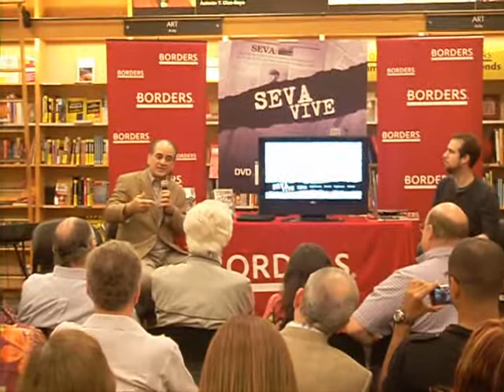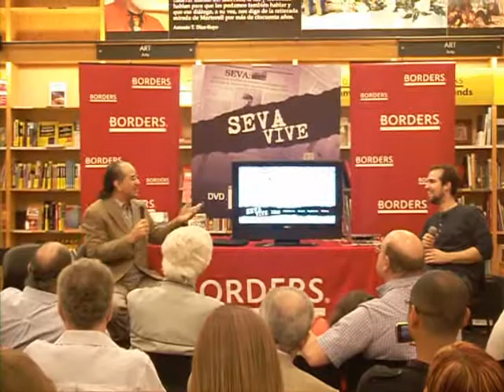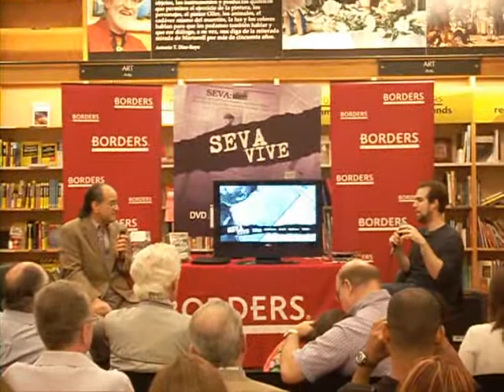SEVA VIVE: Por que Escribi Seva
4 de 8

El director de la pelicula Seva Vive, Francisco Serrano,
en una actividad de Borders de Plaza Las Americas

Francisco trae el autor original de SEVA, Luis Lopez Nieves.
Aqui, Luis nos cuenta exactamente por que escribio SEVA